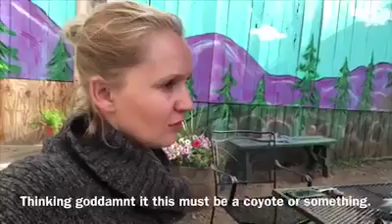Lost dog rescue